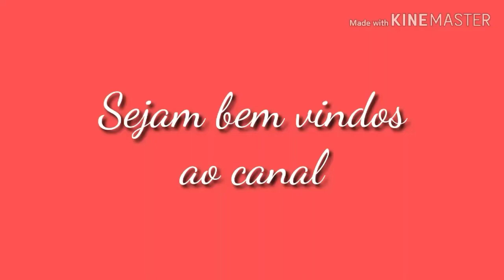VIDEO AULA TAPETE OVAL FLOR JULIA (parte 3 final)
Créditos para Julia Peres